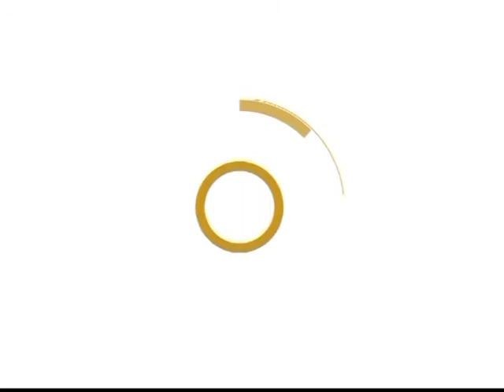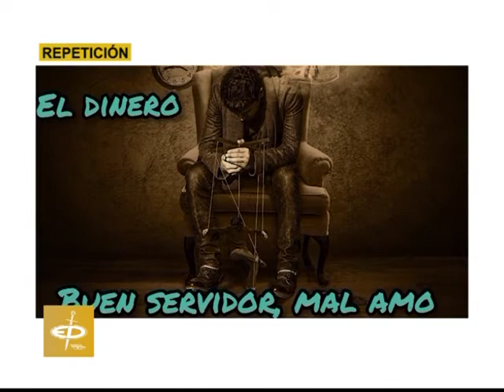PALABRA VIVA - LA VOCACIÓN AL SERVICIO